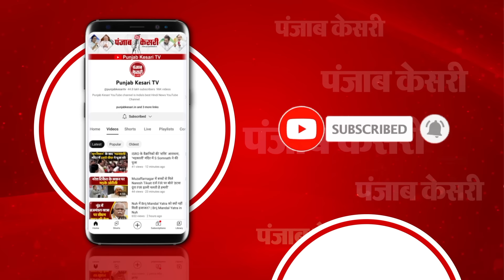Supreme Court में सुनवाई से पहले Kejriwal गिरफ्तार पहले ED अब CBI का एक्शन | Rouse Avenue Court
सुप्रीम कोर्ट में सुनवाई से पहले केजरीवाल गिरफ्तार
CBI ने सीएम अरविंद केजरीवाल को गिरफ्तार किया
कोर्ट में पेशी के बाद केजरीवाल गिरफ्तार
दिल्ली शराब घोटाले मामले में केजरीवाल गिरफ्तार